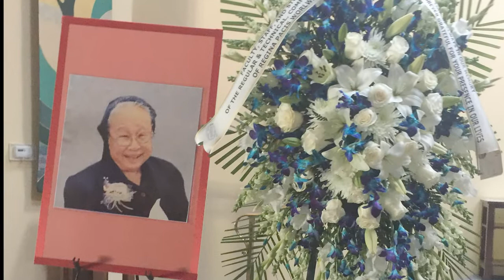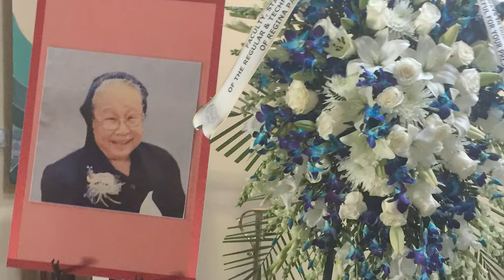REGINA PACIS - KÍNH NHỚ SOEUR NICOLE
ĐỂ KÍNH NHỚ SOEUR NICOLE,
Người đã đóng góp rất nhiều trong công việc phát triển ngôi trường REGINA PACIS
42 TÚ XƯƠNG

Xin chân thành cảm ơn quý Thầy, Quý Cô, Quý Chị Em của trường REGINA PACIS đã gửi clip, hình ảnh để cho H' thực hiện video clip này.
Đặc biệt xin cảm ơn Cựu Nữ Sinh RP Hồ Hồng Vân đã khuyến khích, góp ý, sát cánh và Anh Báu, Anh Vân Tùng đã giúp đỡ vượt qua những khó khăn nghệ thuật. trong công việc hoàn thành video clip này.

Cựu Nữ Sinh Regina Pacis Nguyễn Thị Hoá